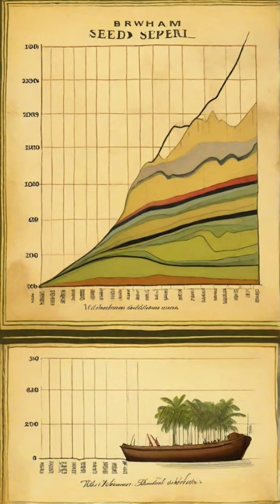Wickham's Rubber Seed Shipment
In this captivating video, we delve into the remarkable story of Sir Henry Alexander Wickham's expedition and the game-changing shipment of Brazilian rubber seeds to the British Empire. Learn how this historic event reshaped the global rubber industry and left an enduring impact on economies and environments. Join us on a journey through time as we explore the fascinating history of rubber, from the heart of the Amazon to the rubber plantations of Southeast Asia.